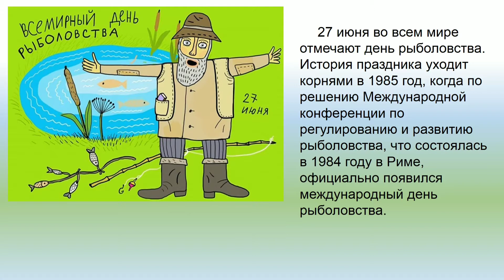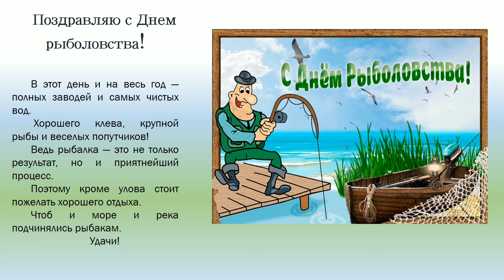27 июня – День рыболовства